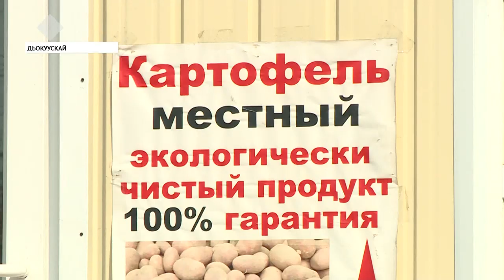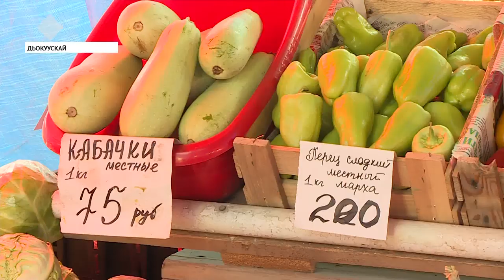«Сайсары» ырыынагар инэмтэлээх оҕуруот аһа дэлэччи таҕыста